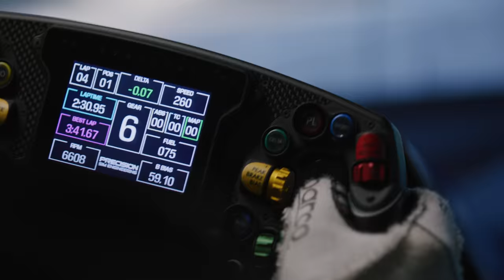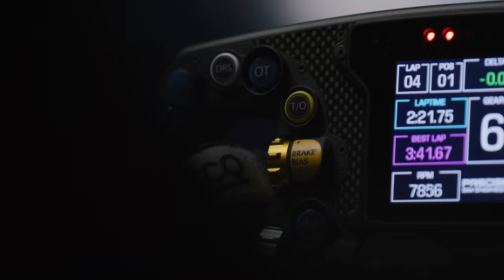IN THE MOMENT - Behind the wheel and in the saddle with Gustavo Menezes - 4K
Discover what it means to maximize the details as a Le Mans Hypercar driver, and how
cycling plays an integral role.